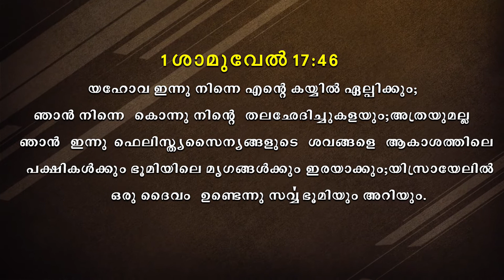'' ദൈവത്തിലുള്ള നിങ്ങളുടെ ആത്മവിശ്വാസത്തെ വർദ്ധിപ്പിക്കുക'' Short Message By Pr.Roy Henry